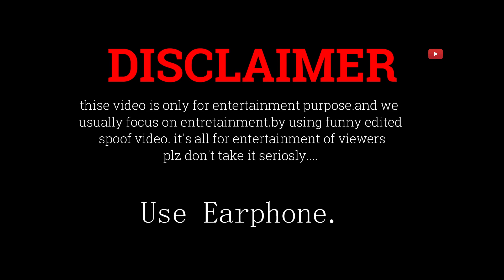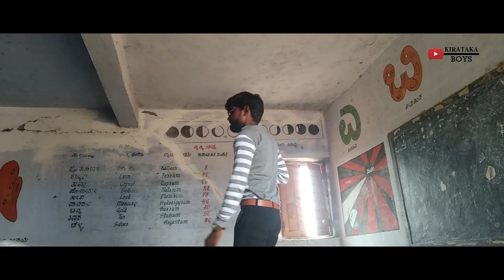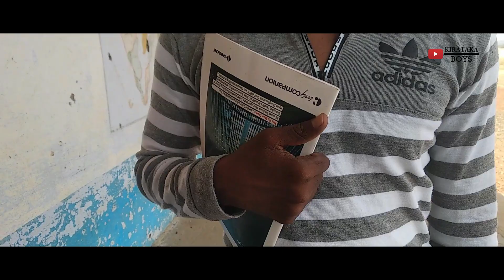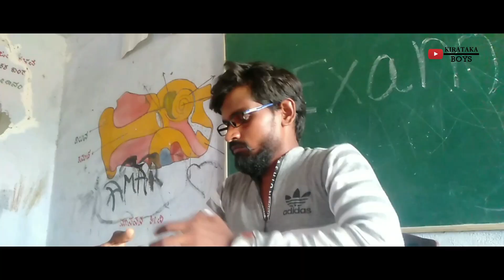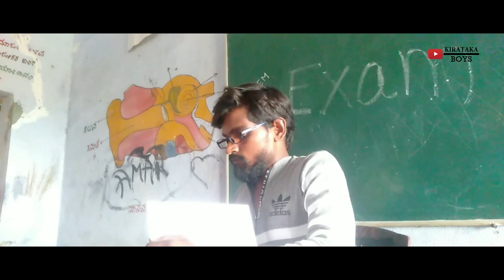College_life_kannada_comedy || Royel city bidar boys producing.